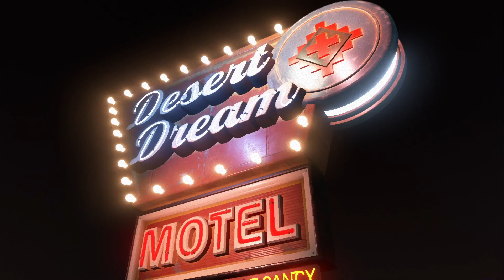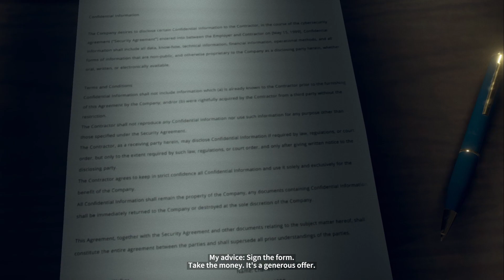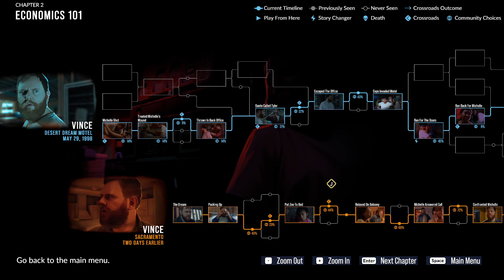Right in the dome?! In front of the kid?? (As Dusk Falls) (Chapter 2)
Is this game worthy enough to finish??